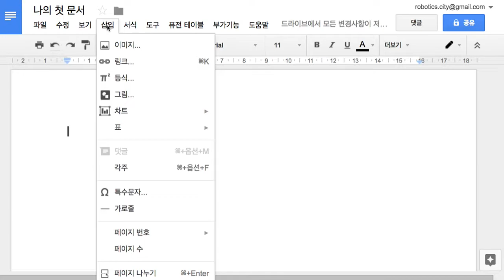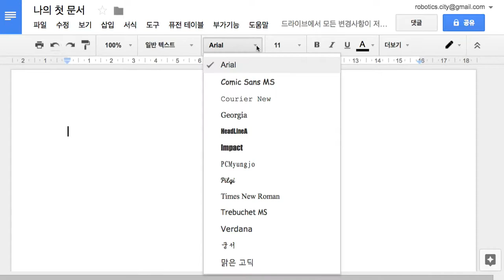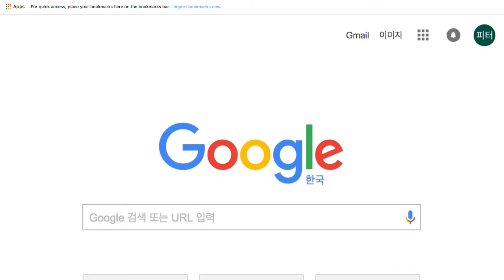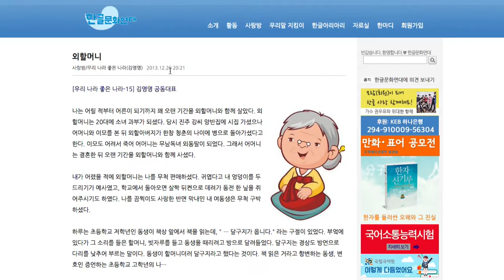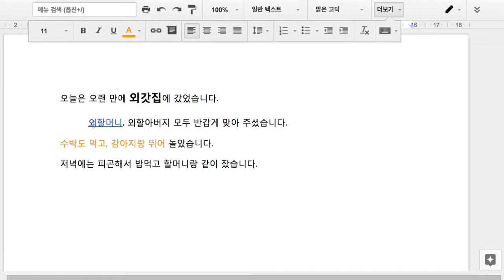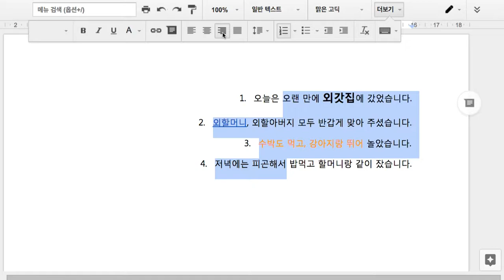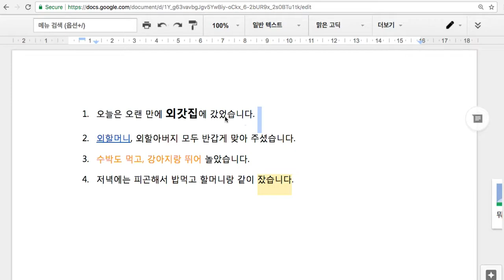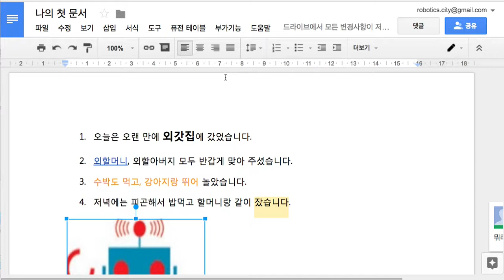Google 009 일기쓰기